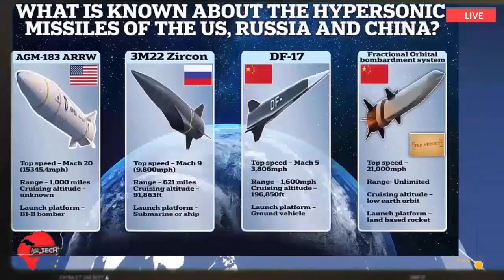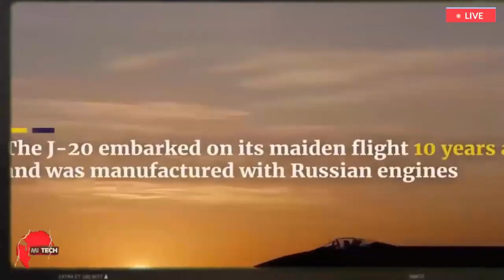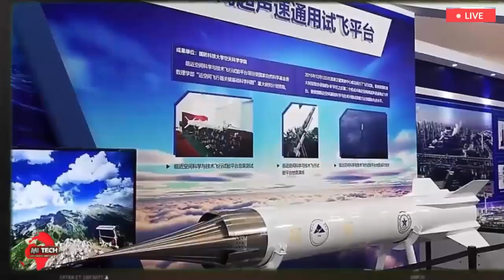Iran Deadly Weapon Shocked the America in Ukraine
China has made progress towards developing a new Hypersonic weapon capable of enganging small mobile targets